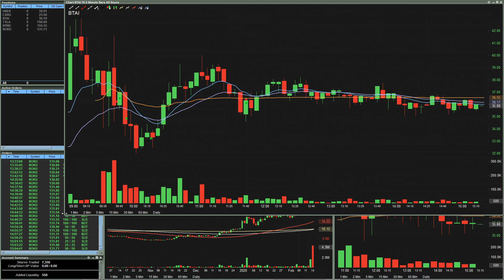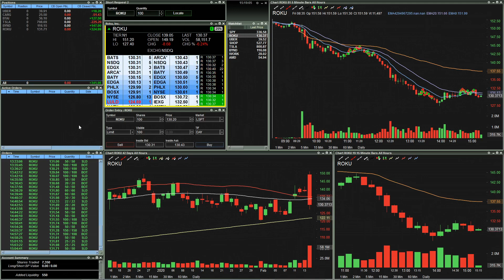Valentines Day Trading | Roku Loves Me | Tesla Broke My Heart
Hi, I'm Matt...probably one of the most conservative traders out there.  I love everything about day trading.  I come into the stock market every single day with the intentions of taking only the safest, cleanest trades.  I use a calculative and disciplined trading strategy that demonstrates how day trading for a living can be accomplished with a modest account size.

Awesome day in the stock market.  If there's one thing I love, it's day trading!  Ended the day nearly $300 in profit after fees and commissions.  Tesla is still acting crazy...very choppy and giving everyone a hard time.  I should have cut my losses way sooner than I did.  On the other hand, Roku offered a lot of scalping opportunities.  Great start to a Valentine weekend.

CONSERVATIVE TRADES - "Risk Less.  Profit More."

***The trades seen in these videos are in no way intended to be used as advice or guidance for your own trading.  These videos are intended for educational and entertainment purposes only.  Day trading and investing in the stock market is often considered high risk. Please do not take any comments as direction in trading your own account.  In short:  Though I have a wealth of knowledge in day trading, I AM NOT A PROFESSIONAL FINANCIAL ADVISER.  If you trade, you trade at your own risk.***